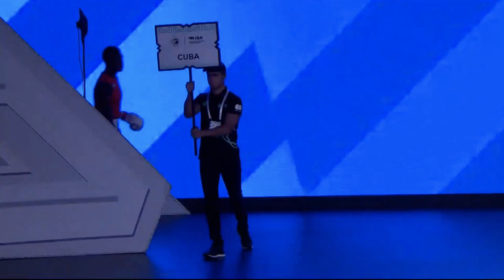Jorge Cuéllar (CUB) vs. Simnikiwe Bongco (RSA) IBA World Boxing Championships 2023 (71kg)